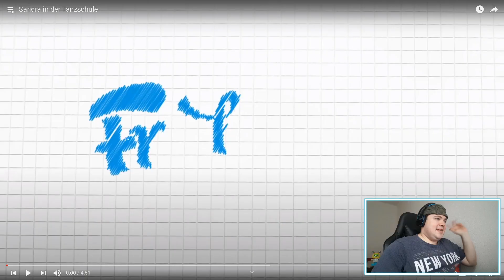Sandra in der Tanzschule | REAKTION